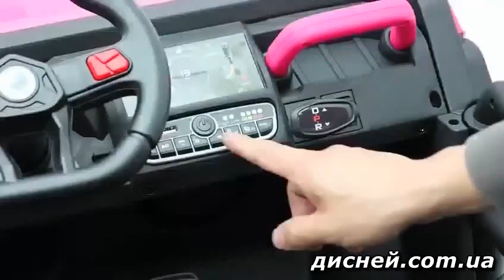Инструкция по сборке детский электромобиль грузовик M 5026 - дисней.com.ua